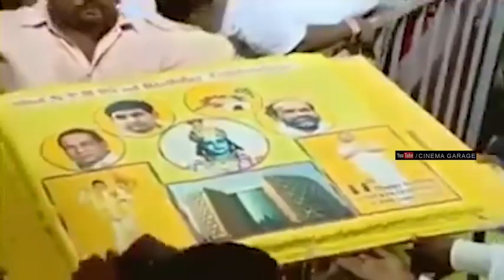August 11, 2021